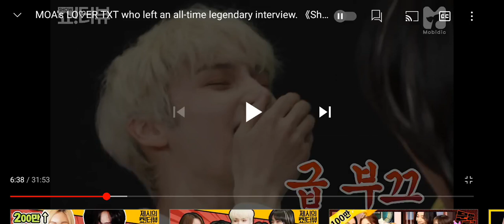Jessi x TXT dance to NUNU NANA